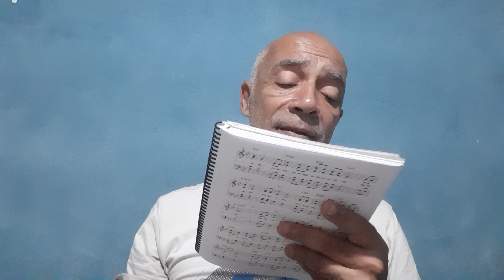Hinos de Louvor III - Hino 40 - Hei de Vê- LO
Hei de Vê  - LO

Quando o fim da carreira desta vida
nos chegar eo  mortal se revestir do
imortal  Hei de ver meu amado  meu
bendito Salvador  seu sorriso para
mim é  divinal Hei de ve LO   hei de
ve -LO redimido ao seu lado  eu
estarei. Hei de ve -LO hei de Ve-LO
por suas chagas O reconhecerei
Hei de ve-LO hei de ve-LO e nas
suas mãos  feridas tocarei.
Hei de ve-LO, e com Ele pra sempre
estarei.

Oh que gozo sublime quando vir o
rosto seu e puder pra sempre estar
com meu senhor Que vibrante alegria
quando entrar no lar do céu  mas
primeiro quero ver meu salvador
Hei de ve LO   hei de
estarei.

Fanny J. Crosby
Adap. por J.F.da Costa Jr.
Fayer Lopez